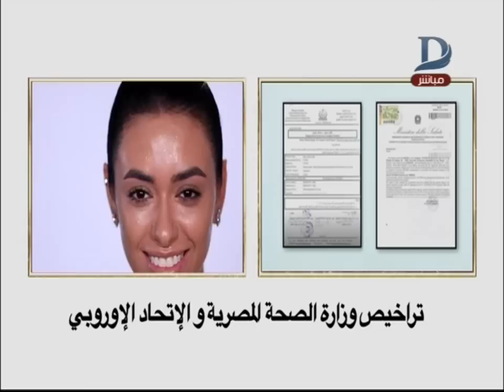إتغير مع يمنى| عن التخلص من الوزن الزائد والعناية بالبشرة والشعر حلقة 6_4_2019